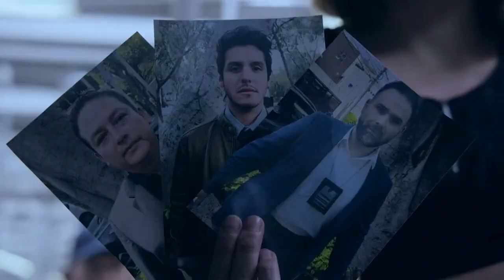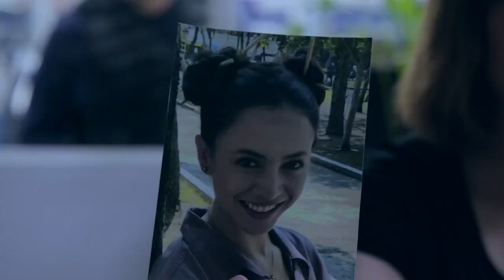(LQCLM) *Isabel: Todas somos iguales* La banda es detenida por Crimen Organizado y Soborno a Policía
Hola a todos, Soy el Conquistador. hoy les traigo un nuevo video de la acción de la policía que detuvo a una banda de trata de personas que las obligaran a prostituirse comandada por una mujer que es jefe de una empresa de ropa que la descubren en unas grabaciones y un celular de la victima en el lugar dio la ubicación de la chica inconsciente que la encuentran viva en un botadero.

La jefa lida lopez es descubierta a sobornar a la policía y ser la jefe de la trata de persona por las confesiones de los policías comprados y las victimas la detuvieron en su negocio y los empleados se alegraron la detención de la malvada.